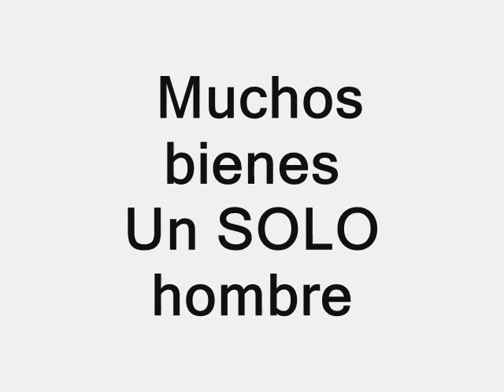TP Final taller de creatividad